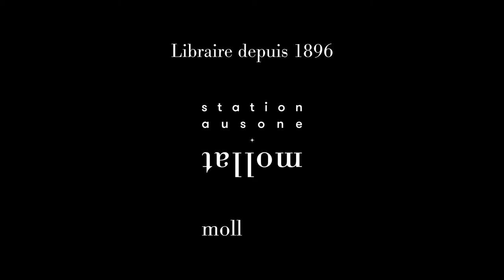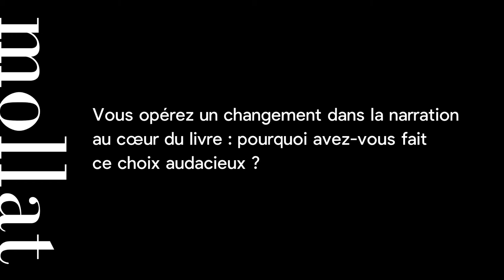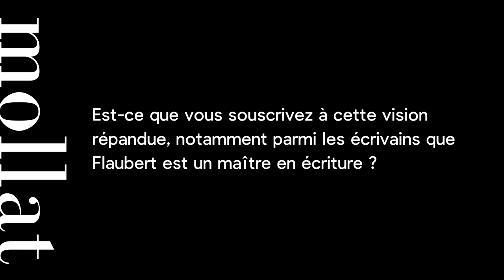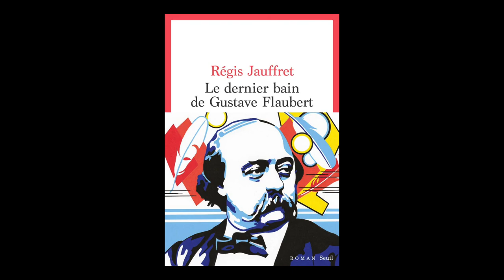Régis Jauffret - Le dernier bain de Gustave Flaubert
Régis Jauffret vous présente son ouvrage "Le dernier bain de Gustave Flaubert" aux éditions du Seuil.